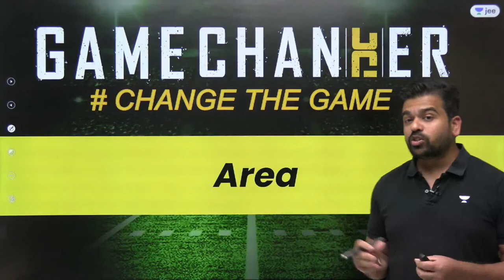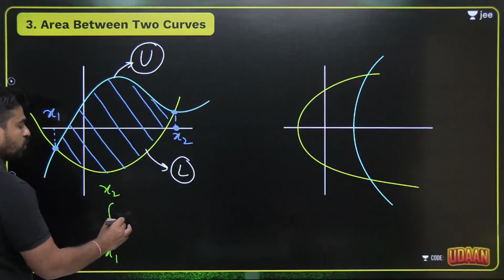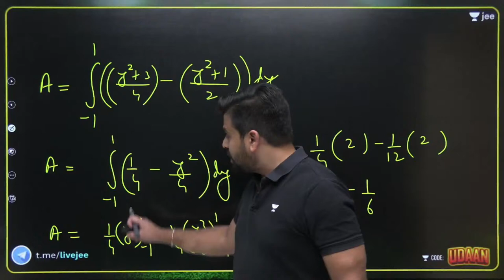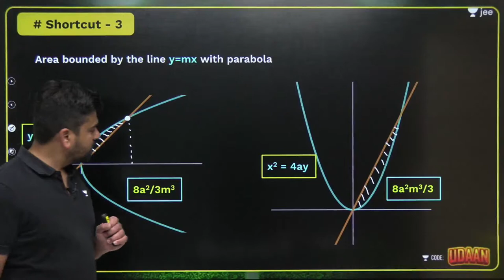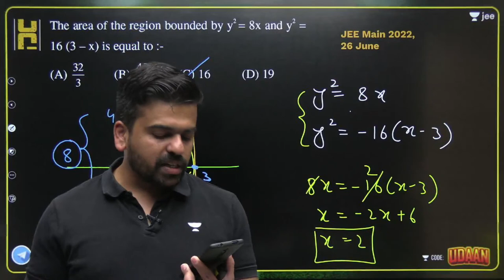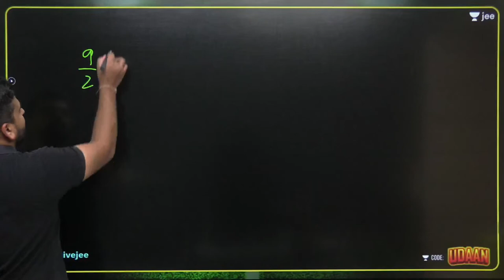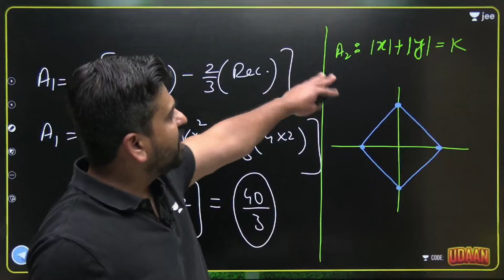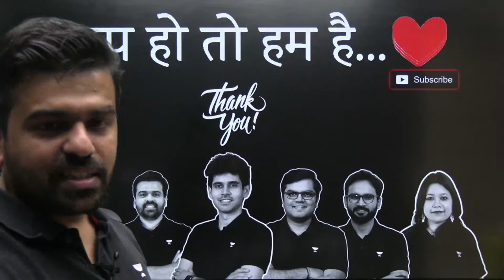Area Under Curve | One Shot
(30 Day JEE 2023 Crash Course)

Avail the Book a Seat feature at our Offline Centres

Compete in Unacademy's attempt to answer the learner's question of how they can measure their preparedness against their peers.